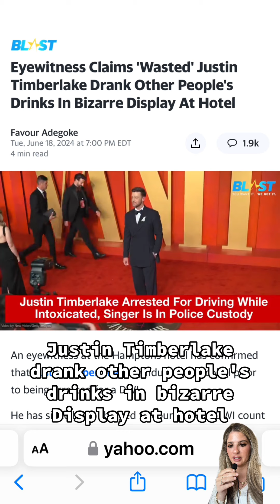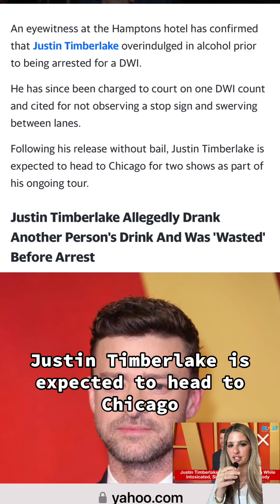Justin Timberlake Was Trying To Avoid Being Spotted With Somone / DWI